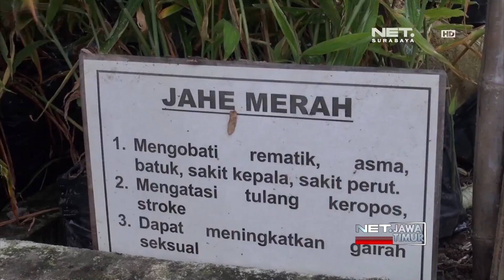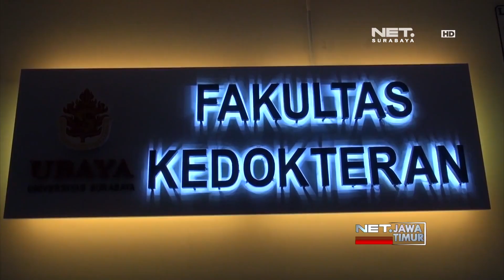Pengembangan Pengobatan Herbal - NET. JATIM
** NET. JATIM **
Metode pengobatan herbal kini mulai dilirik perguruan tinggi. Salah satunya Universitas Surabaya (Ubaya)  melalui fakultas kedokterannya Ubaya jadikan metode pengobatan herbal sebagai salah satu pembelajaran bagi mahasiswa kedokterannya.